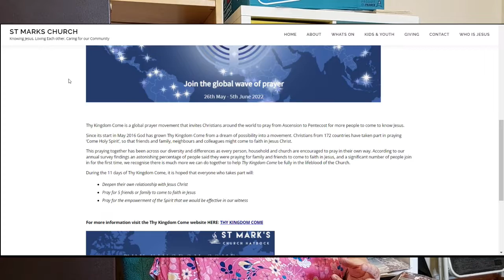Thy Kingdom Come promo 2022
How are you engaging with Thy Kingdome Come?
This year we have a prayer event followed with hourly slots in our decorated prayer chapel designed to help you get closer to Jesus as we pray for your friends and family who don't yet know Jesus.